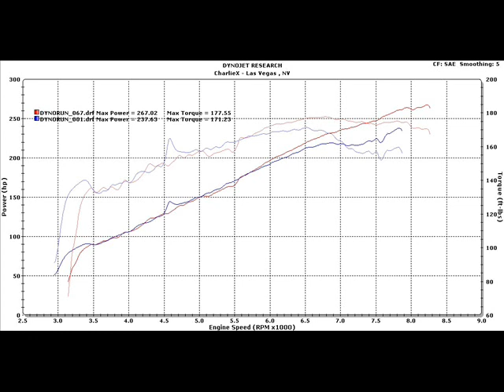Exige Dyno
The first dyno tune day for the new engine build and supercharger on the 06 Exige